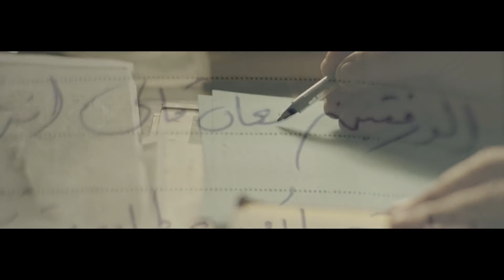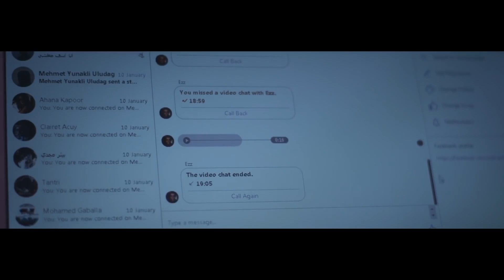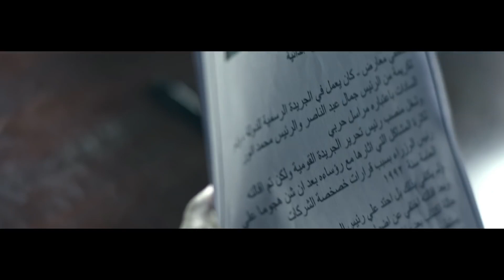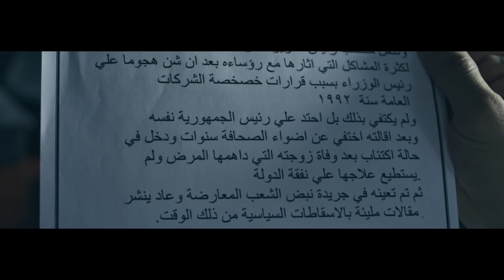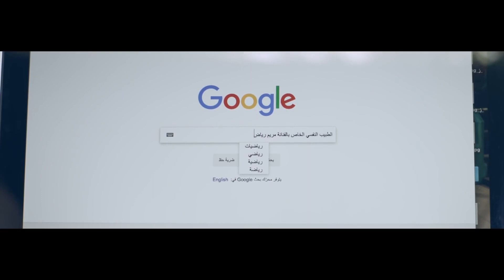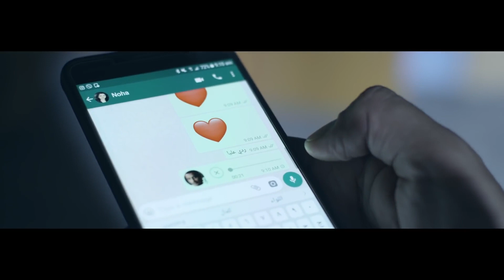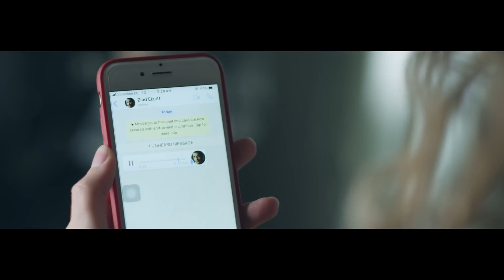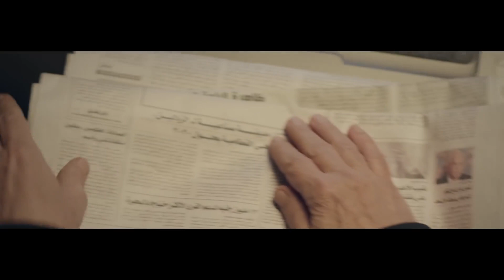لما تكدب على مراتك وخلاص هتبدء فى خناقة راح زغلل عينيها بخاتم ألماظ إخص عليا كنت هتخانق معاك ياجيمي